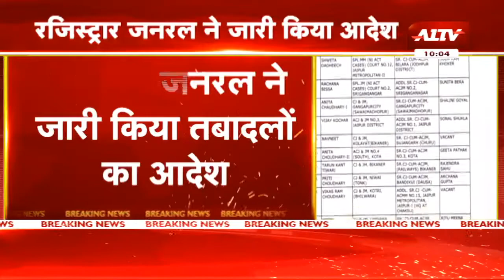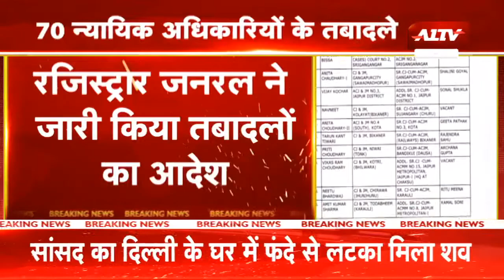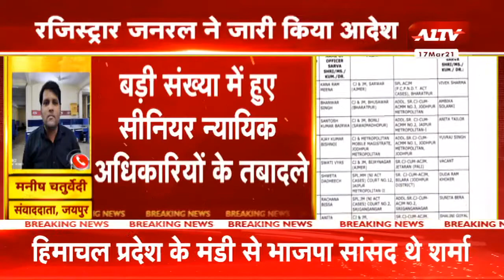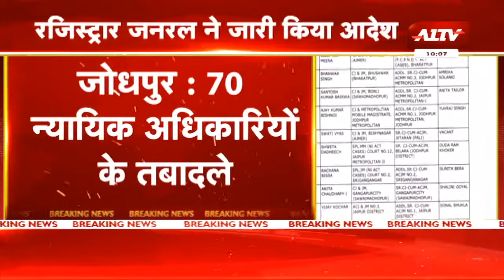जोधपुर: 70 न्यायिक अधिकारियों के तबादले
A1TV  | Rajasthan News | Hindi News